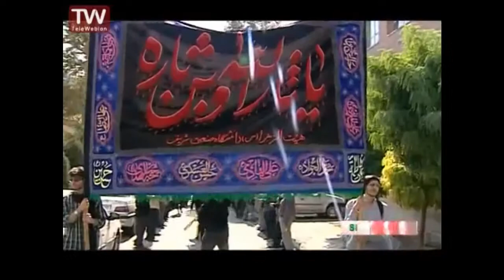Moharram In Sharif University of Technology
October 2014